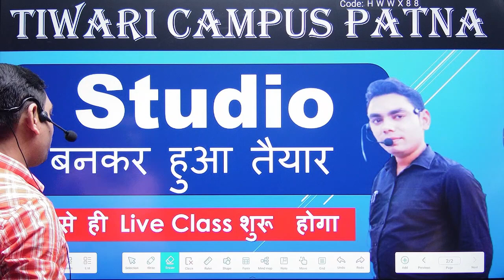Studio बनकर हुआ तैयार || कल से ही शुरू होगा Live Class by Tiwari Sir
Studio बनकर हुआ तैयार || कल से ही शुरू  होगा Live Class by Tiwari Sir  @tiwaricampus4678
ssc cgl_syllabus_2022
ssc cgl_maths_new_batch_for_mains
ADDRESS: -  Laxmi Cold Storage Musallahpur Hat Patna  - 6